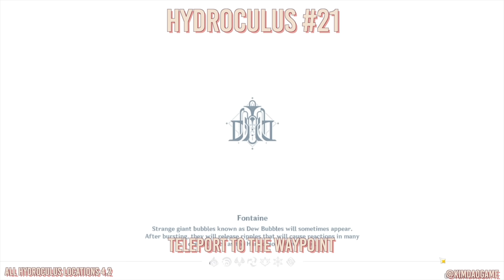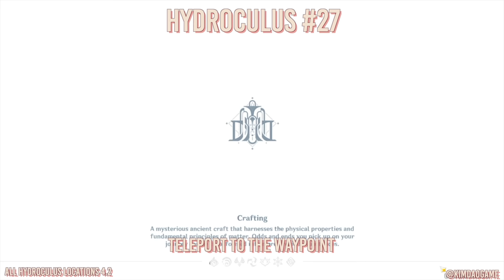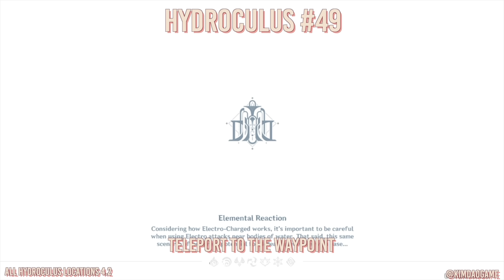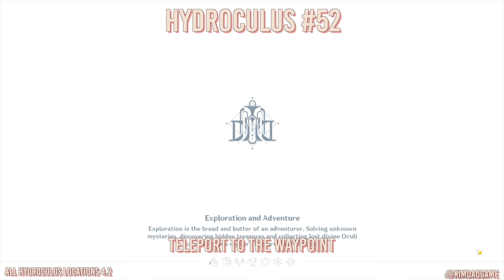How to: GET ALL 66 HYDROCULUS FONTAINE 4.2 UPDATE | COMPLETE GUIDE FULL TUTORIAL | Genshin Impact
Hey everyone! In today's video I have compiled EVERY Hydroculus available in Fontaine 4.2 Update. This is a FULL guide so you can follow along.